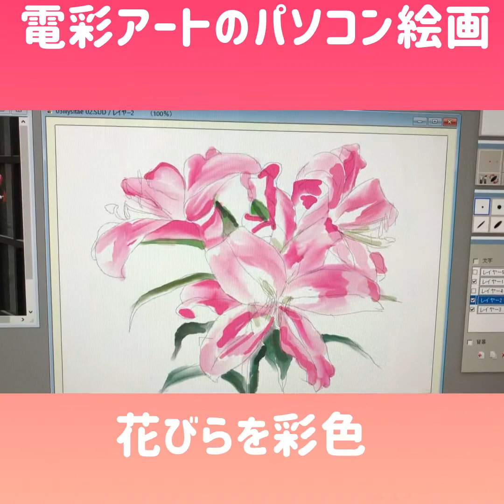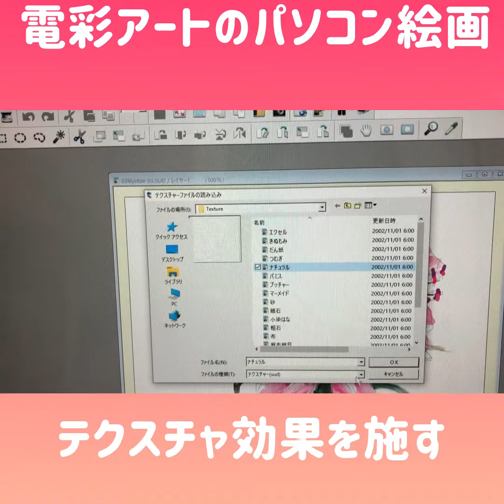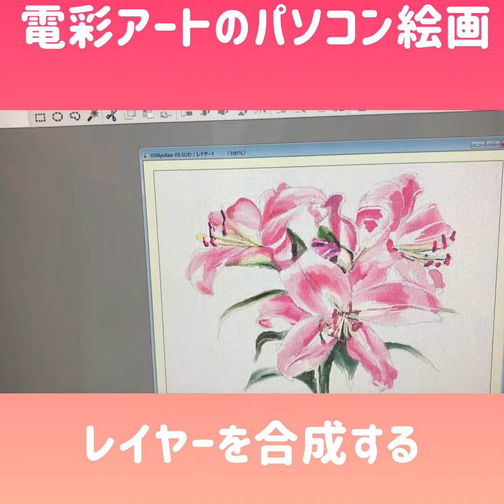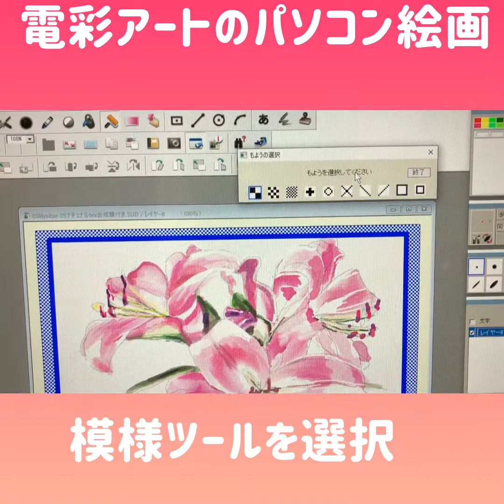ピンクのユリをパソコン水彩画で描く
ピンクのユリ パソコン絵画 構図 三角形は絵の構図の基本。逆三角形は安定した美をさらにパワーアップします。一瞬の美を永遠の美に変える水彩画を楽しもう。